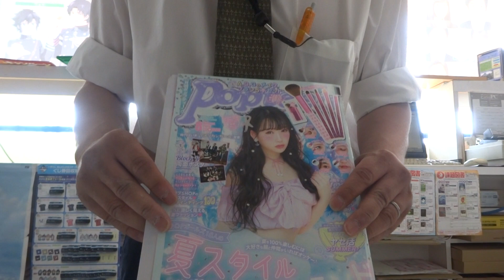ポップティーン８月号のピンクのメイクブラシがかわいい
ポップティーン８月号ふろくの動画です。
いつも観ていただいてありがとうございます。